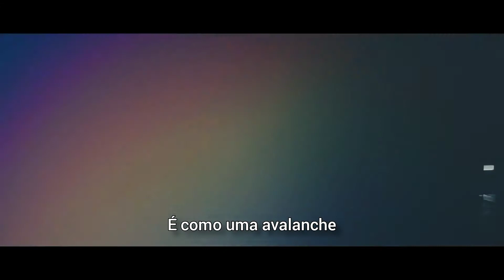Bring Me The Horizon - Avalanche (Official Video) (Legendado)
Letra:
Cut me open and tell me what's inside
Diagnose me 'cause I can't keep wondering why
And no, it's not a phase 'cause it happens all the time
Start over, check again, now tell me what you find

'Cause I'm going out of frequency
Can anyone respond?

It's like an avalanche, I feel myself go under
'Cause the weight of it's like hands around my neck
I never stood a chance, my heart has frozen over
And I feel like I am treading on thin ice

Am I broken? What's the chance I will survive?
Don't sugarcoat me 'cause I feel like suicide
Just give it to me straight 'cause I'm running out of time
I need an antidote, now what can you prescribe?

And I feel like I am treading on thin ice, and I'm going under

I need a cure for me 'cause the square doesn't fit the circle
Give me a remedy 'cause my head wasn't wired for this world

Can anyone respond?
Can anyone respond?

I need a cure for me 'cause a square doesn't fit the circle
Give me a remedy 'cause when it hits, well, it hits like an avalanche